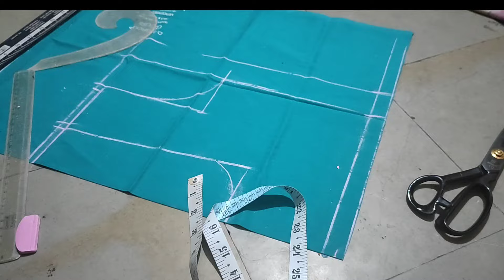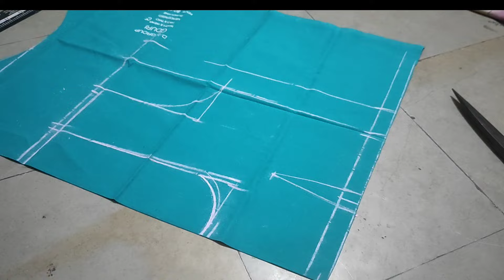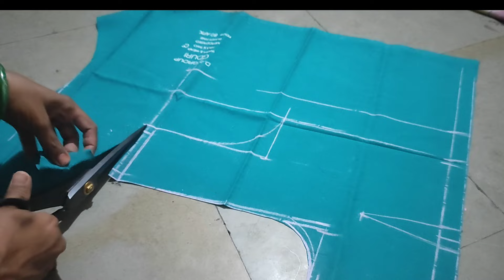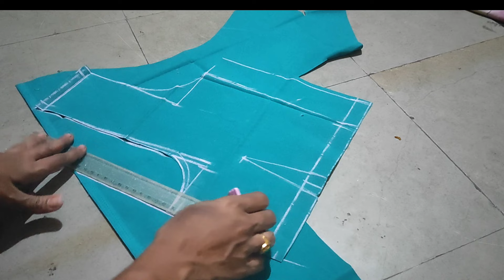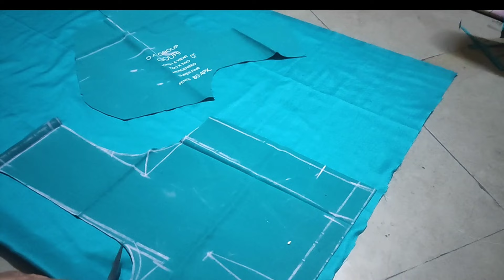యూట్యూబ్ లో ఎన్ని వీడియోస్ చూసిన అర్దం కానీ బ్లౌజ్ కటింగ్. ఈ ఒక్క వీడియో తో క్లియర్.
blouse cutting in Telugu
lining blouse cutting